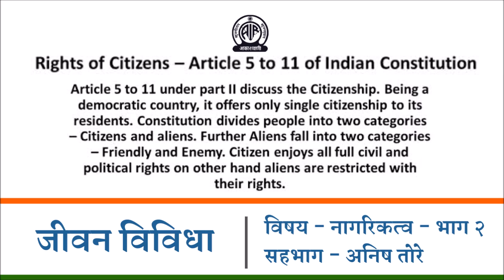Jeevan Vividha - Indian Citizenship - Anish Tore - Part 2 | Akashvani Pune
जीवन_विविधा या कार्यक्रमात संविधानातील नागरिकत्व विषयी अनिष तोरे यांनी दिलेल्या माहितीचा भाग दुसरा.

लेखक - अनिष तोरे
वाचनस्वर - प्राजक्ता कुलकर्णी
सादरकर्त्या - तेजश्री कांबळे